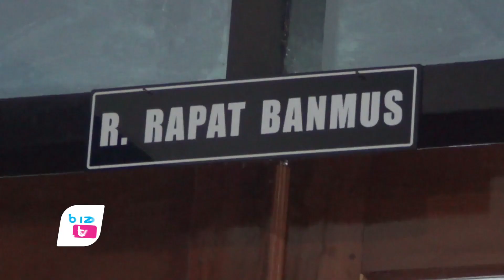Godok LPJ APBD 2022 Jadi Prioritas Pembahasan DPRD Trenggalek Bulan Juni - bioztv.id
- Pembahasan laporan pertanggung jawaban (LPJ) APBD Trenggalek Tahun 2022 menjadi agenda pokok DPRD bulan juni 2023. Pembahasan ini meliputi rapat kerja ditingkat komisi bersama OPD Mitra, pandangan umum fraksi, hingga rapat paripurna. Agenda ini juga seiring sudah munculnya capaian opini WTP dari BPK RI.

Berdasarkan keterangan pimpinan rapat badan musyawarah (Banmus) DPRD Trenggalek, untuk agenda pokok rencana kerja DPRD Trenggalek pada bulan Juni adalah LPJ APBD 2022. Pembahasan LPJ ini akan diawalai dari rapat paripurna penyampaian laporan pertanggungjawaban oleh bupati. Kemudian ditindak lanjuti dengan pambahasan LPJ ditingkat Komisi komisi bersama sejumlah OPD Mitra. Selain itu juga ada pandangan umum fraksi fraksi terhadap LPJ yang disampaikan Bupati. Selain itu juga ada tahapan penyampaian jawaban bupati atas pertanyaan dan pandangan umum fraksi fraksi terhadap LPJ tersebut.

Lebih lanjut Pimpinan rapat Banmus DPRD Trenggalek, Agus Cahyono menyampaikan, Untuk penyampain nota ranperda rencana perubahan APBD Tahun 2023 belum masuk pada agenda kerja bulan Juni ini. Karena proses perubahan anggaran akan dilakukan setelah pembahasan LPJ APBD Tahun 2022 selesai.

Agus juga menambahkan, selain pemabahasan LPJ APBD Tahun 2022, pada bulan juni ini banmus juga agendakan beberapa kegiatan lain. Diantaranya seperti agenda kunjungan kerja luar kota. Rencananya kegiatan kunker akan dilakukan disela sela waktu luang setelah proses pembahasan LPJ APBD Trenggalek tahun 2022.